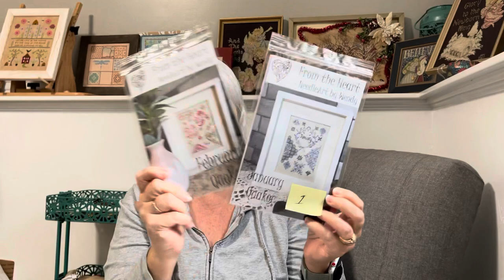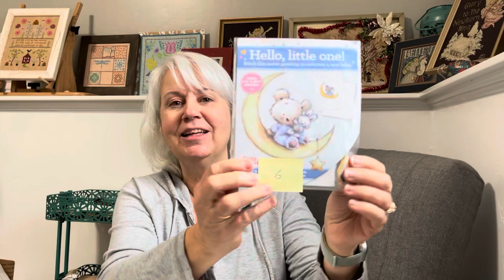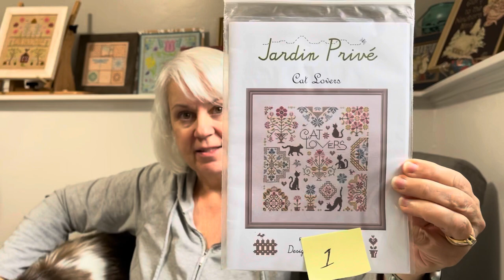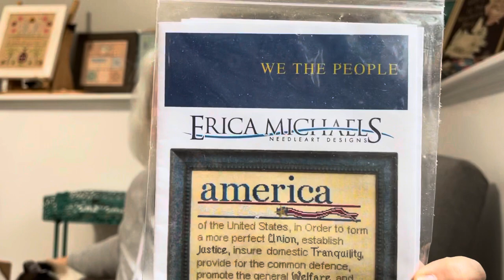Holiday Gift Extravaganza - Day 5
From the Heart Needleart by Wendy
Etsy Shop